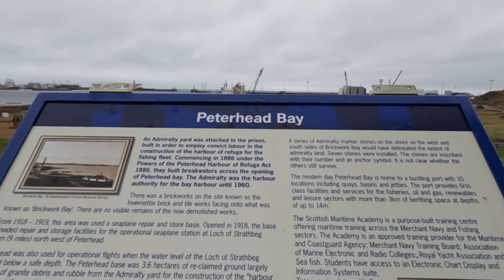PETERHEAD,SCOTLAND -PART 2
Peterhead is a town in Aberdeenshire, Scotland. It is Aberdeenshire's biggest settlement, with a population of 18,537 at the 2011 Census. It is the biggest fishing port in the United Kingdom for total landings by UK vessels, according to a 2019 survey. Peterhead sits at the easternmost point in mainland Scotland.